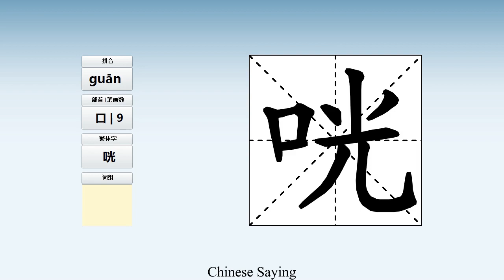How to pronounce 咣 and write 咣 in Chinese